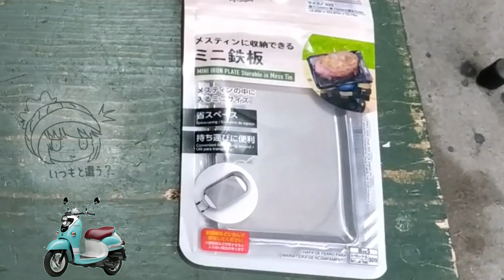100均鉄板シーズニング【①前編】・そもそもシーズニングは必要なの？油慣らしの効果は？ 10分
2022年1月下旬に購入したB6サイズのキャンドゥバーベキュー用鉄板でシーズニングの動画を公開したところ、視聴者さんから、役立つコメントを頂きました。改めてシーズニングの必要性や効果を検証してみます。
ご質問やご要望はコメントにて宜しくお願いします。